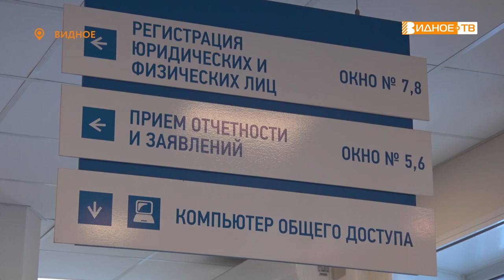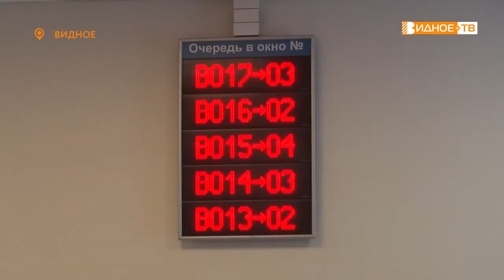НАЛОГОВАЯ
В межрайонной налоговой инспекции № 14 по МО прошёл день открытых дверей. Специалисты помогали заявителям разобраться в вопросах уплаты имущественных налогов. Подробности у Юлии Погосьян.